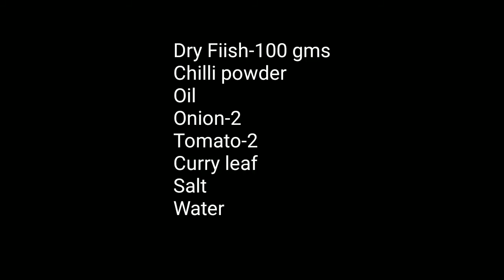Village style dry fish | in Tamil | Sara Krishna kitchen